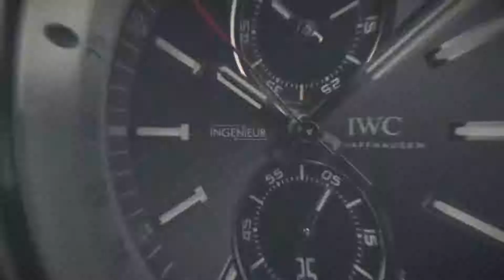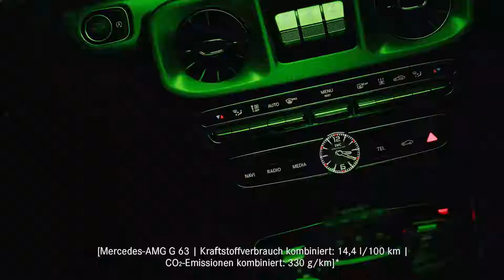IWC - BRAND NEW Pilot's Chronograph Edition AMG Unveiled l C W Sellors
Introducing the stunning new AMG Edition Pilot's Chrono from IWC, revelaed in conversation with IWC CEO Christoph Grainger-Herr, Mercedes-AMG CEO Philipp Schiemer and brand ambassador Maro Engel.